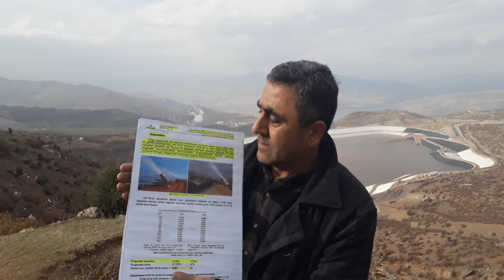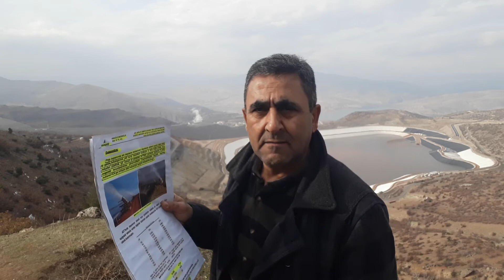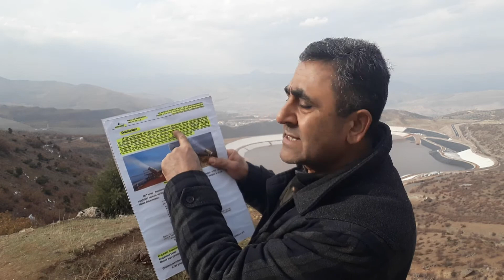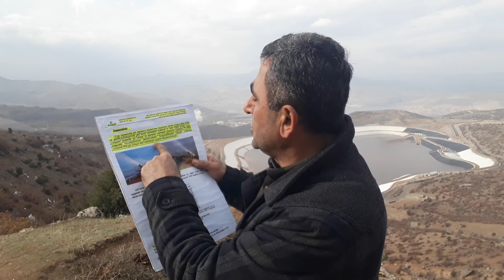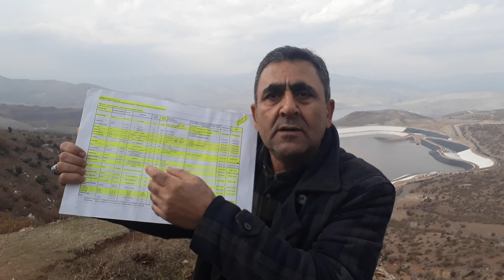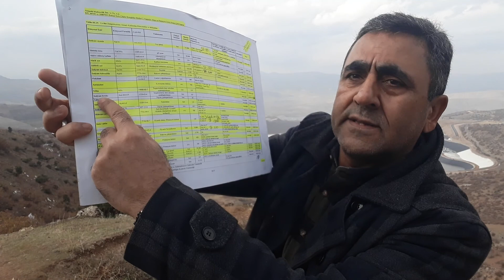TÜRKİYENİN ÇERNOBİL ERZİNCAN-İLİÇ